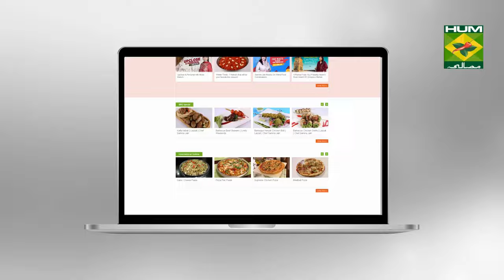Zubaida Apa Totkay | Marble Ka Farsh Saaf Karne Ka tarika | Clean and Polish Marble Tiles | MasalaTv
Zubaida Apa Totkay | Marble Ka Farsh Saaf Karne Ka tarika | Clean and Polish Marble Tiles | MasalaTv @MasalaTVRecipes

Masala Recipes | Masala Recipe | Hum Masala TV | Hum Masala | Masala Tv  | Zubaida Apa Totkay | How to Clean and Polish Marble Tiles at Home | Marble Floor | Marble Ka Farsh Saaf Karne Ka Asan Totka | How To Clean Marble Tile At Home | Farsh Ko Chamkane Ka Tarika | Floor Cleaning with Homemade